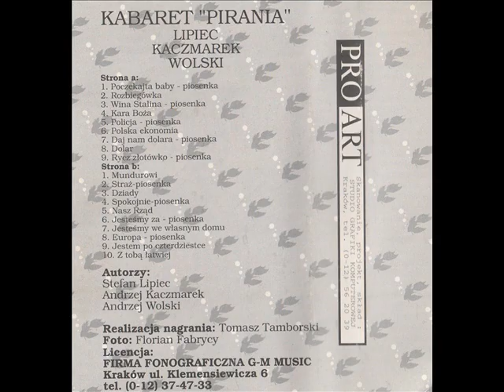Kabaret Pirania - Strona B - Mundorowi; Straż; Dziady [Radio-Węzeł Pirania (GM Music) (G - 465)